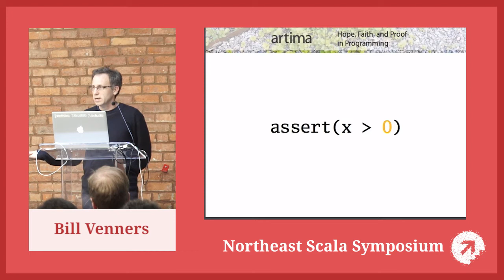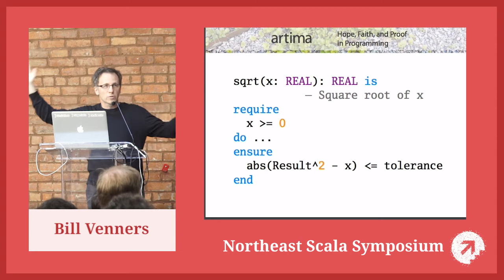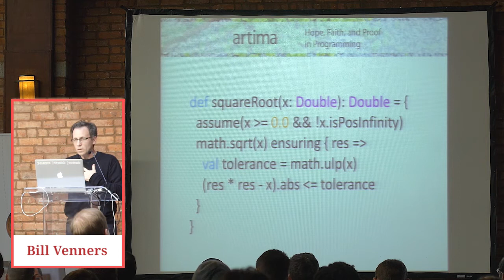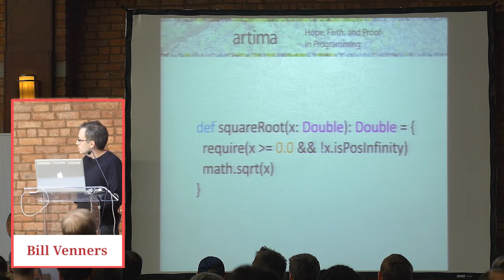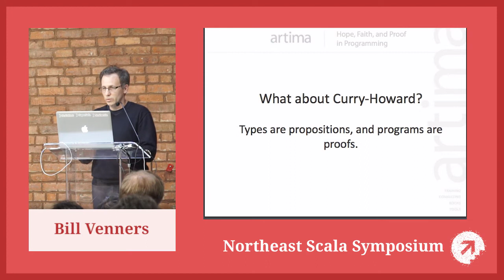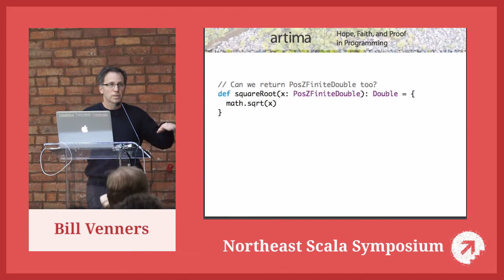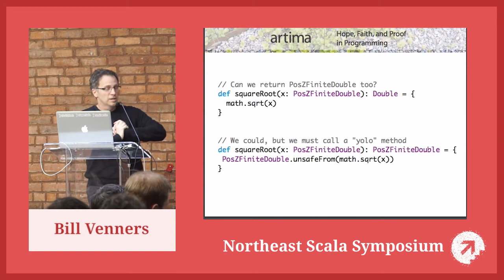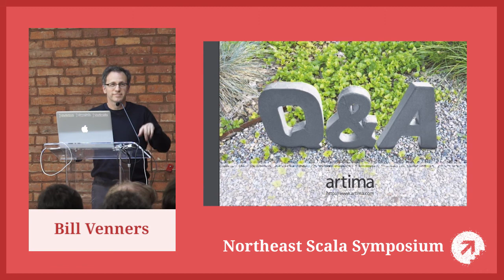Hope, Faith, and Proof in Programming by Bill Venners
This talk will show how to apply hope, faith, and proof to write the best code you can. It will compare and contrast the three, then pick a winner. Along the way, this talk will look at types and tests from a new angle and highlight a new kind of assertion that deserves a place in your toolbox.